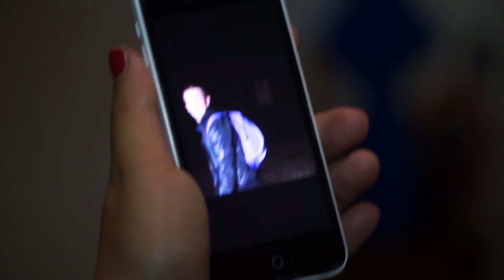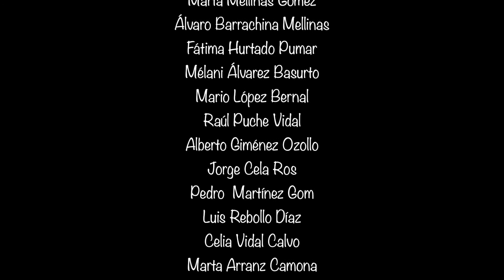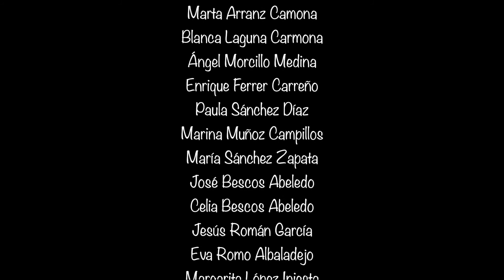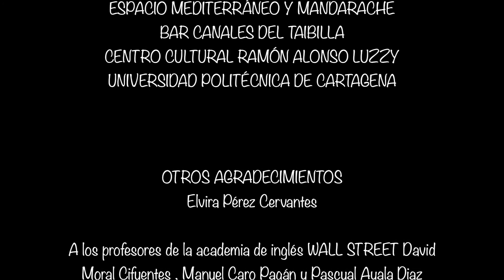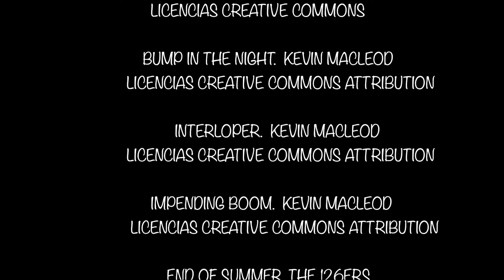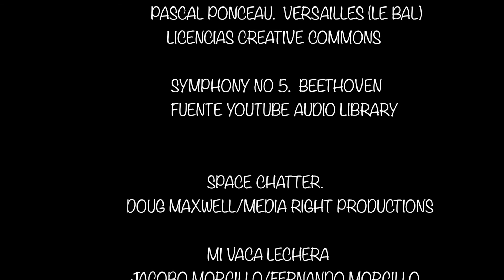DIA A DIA MEDIOMETRAJE. ENRIQUE ROS MARTINEZ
MEDIOMETRAJE DÍA A DÍA DE ENRIQUE ROS MARTÍNEZ